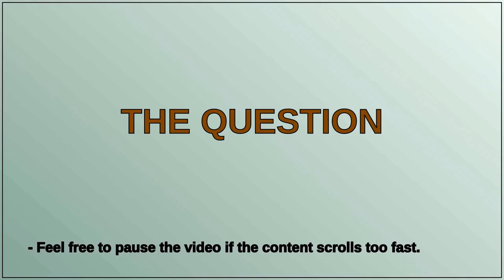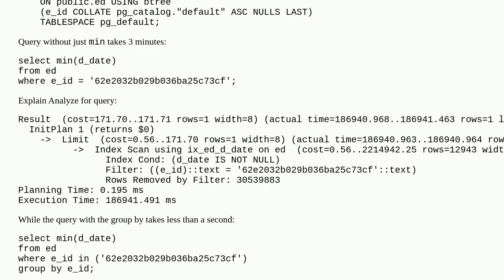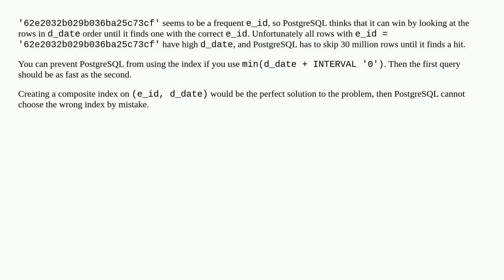postgres min() slower than min() with group by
A special thanks goes out to the community